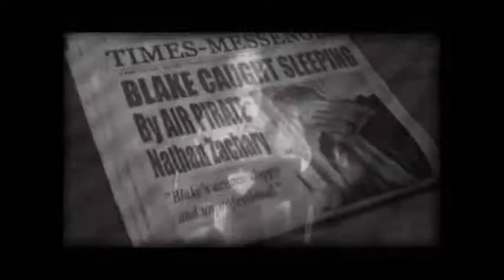Aero Tone News Chapter 4